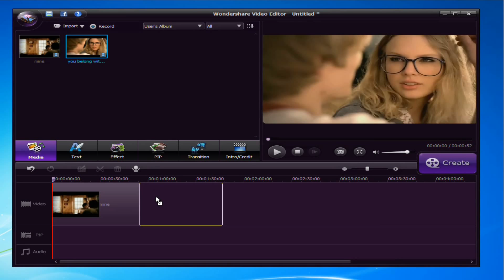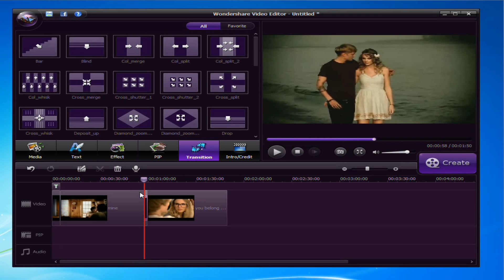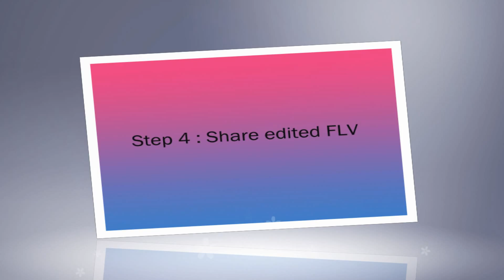FLV Editor: How to Easily Edit FLV Video Files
How to Edit FLV files quickly and easily? Wondershare FLV editor for Mac/Win (Windows 8 supported) is very easy for beginners to edit compelling video creation with cool editing tools.
flv editor, edit flv, edit flv files, flv video editor, flash video editor free, free flv editor, video editor flv, flv editor Windows 8, edit flv Windows 8
how to edit flv videos
flv editor
edit flv
moyea flv editor lite
flv video editor
how to edit flv files
edit flv videos
free flv editor
moyea flv editor
how to edit flash video
edit flv files
edit flv video